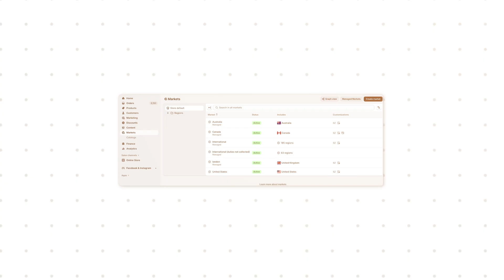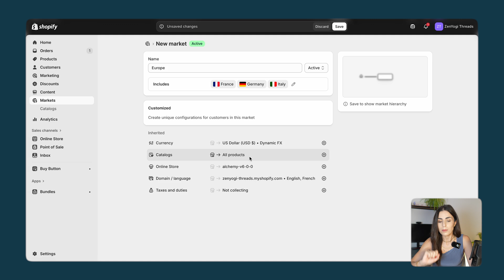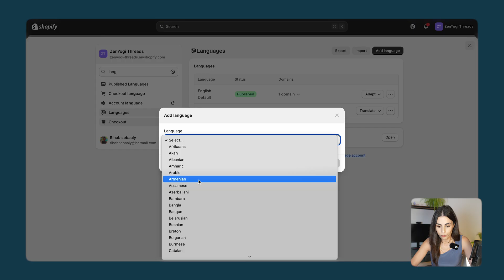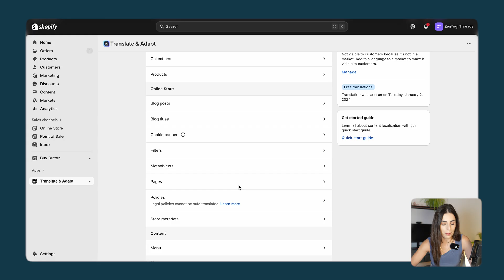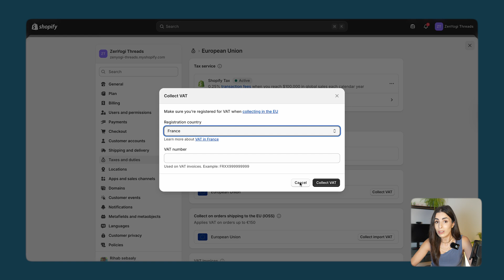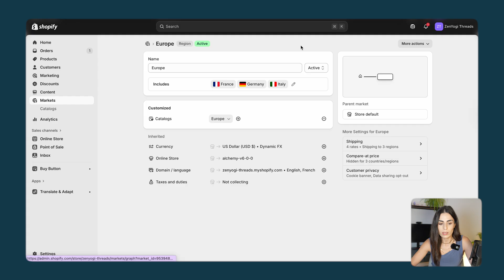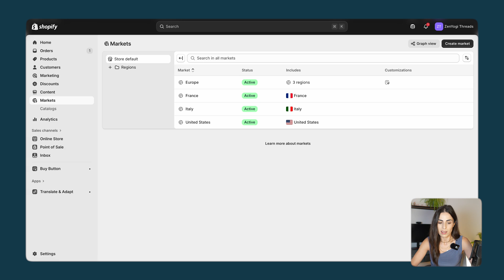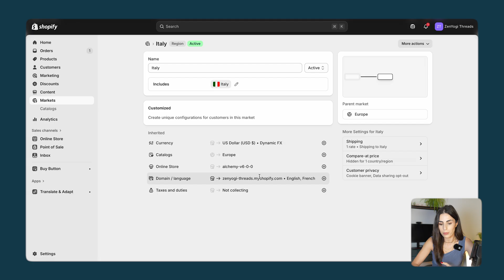Shopify Markets Tutorial: Set Up International Sales (Step-by-Step)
Sell Globally With Shopify Markets!  All you need to know in one video!
🎁 Free Workshop: Learn how to create a Strong and Sustainable eCommerce business

👉Looking to grow your business and increase your sales by following effective and proven marketing strategies? Apply to my 1to1 Coaching program
//Connect and Say Hi:
0:00 Intro
0:53 How to Set Up Shopify Markets
1:57 How to Change currency, prices, and product catalog per Market
4:55 How to change language per Market
8:51 How to set up taxes for different markets
11:00 How to set up different shipping rates per market
12:30 How to set up Submarkets in Shopify
14:34 How to change your Shopify Store content & layout per market